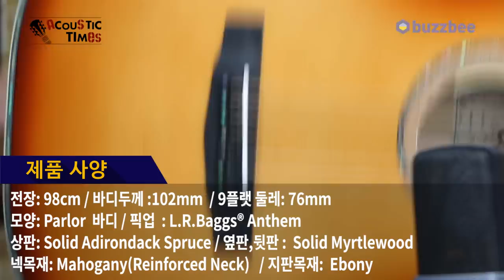Cort 어쿠스틱기타 PR-LE MY